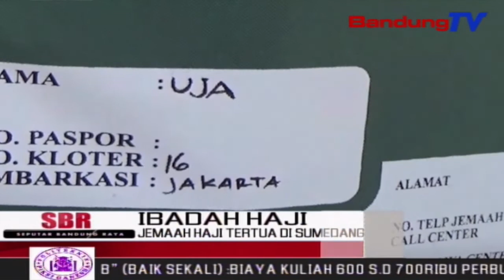Jemaah Haji Tertua Di Sumedang Gagal Berangkat | SBR | BANDUNGTV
SBR | BANDUNGTV | RIYADI RIFKY | Terganjal Visa Belum Selesai ,Keberangkatan Seorang Calon Jemaah Haji Asal Kabupaten Sumedang Tertunda . Kake Uja Yang Berusia Sembilan Puluh Satu Tahun , Dari Dusun Cigobang , Desa Cikondang , Kecamatan Ganeas ,Kabupaten Sumedang Jawa Barat . Gagal Berangkat Ke Tanah Suci Pada Kloter 16 , Karena Visanya Belum Beres .